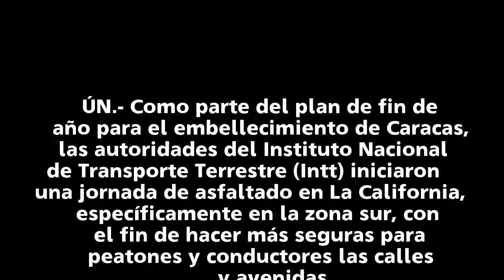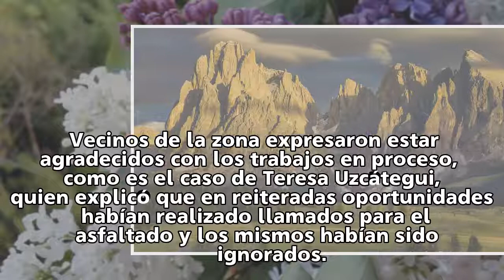El Intt rehabilitó la vialidad en la urbanización La California